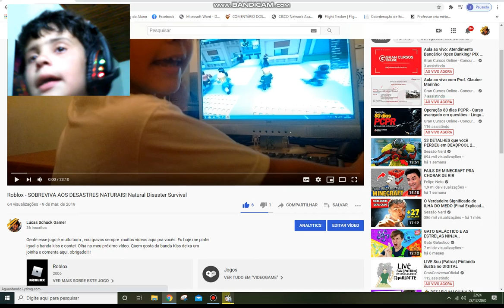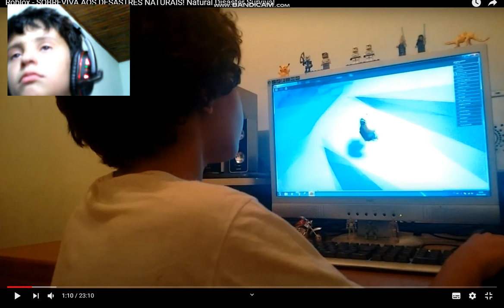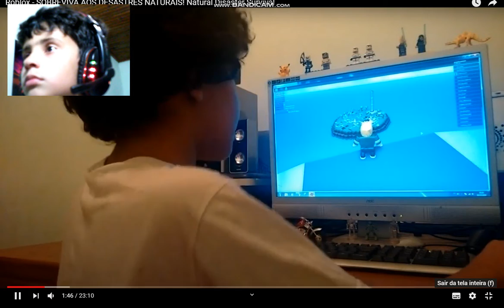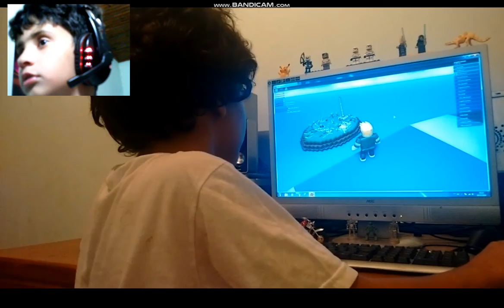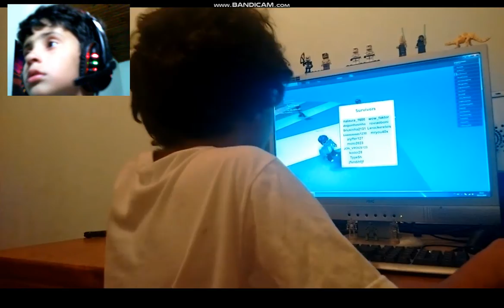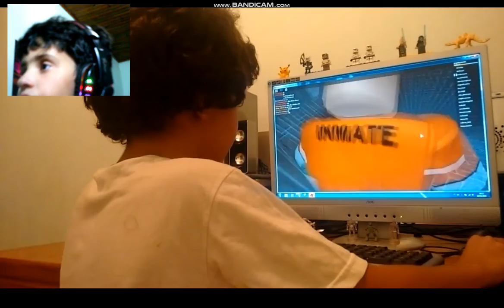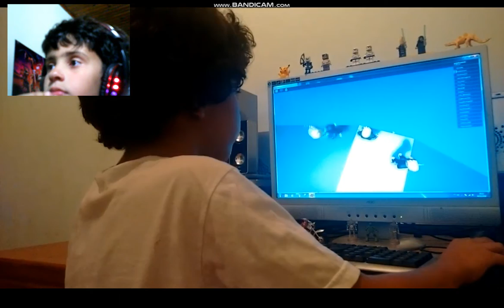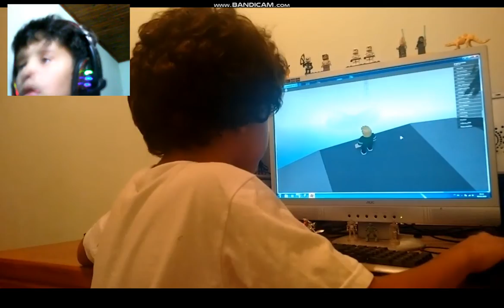reagindo ao meu video de 2019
(LINK DO VIDEO QUE EU REAGI)